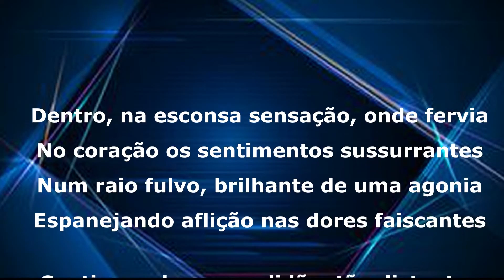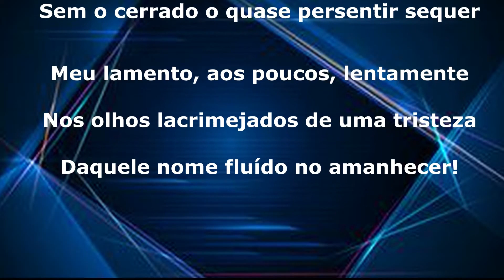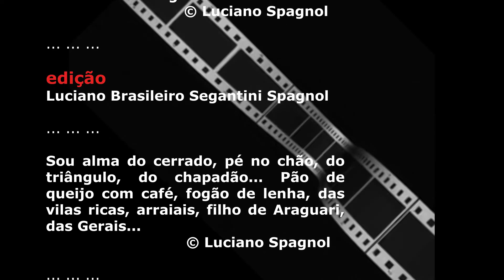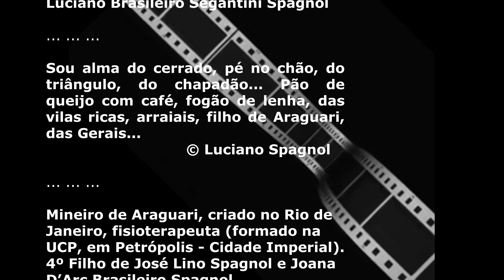NOME FLUÍDO NO AMANHECER ... © Luciano Spagnol (poeta do cerrado)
NOME FLUÍDO NO AMANHECER

Dentro, na esconsa sensação, onde fervia
No coração os sentimentos sussurrantes
Num raio fulvo, brilhante de uma agonia
Espanejando aflição nas dores faiscantes

Senti-a: pulsar na solidão, tão distantes
Capitosa saudade no peito então ardia
E em tédio, duns agrados inconstantes
Enjoo, brado e tristura, dos lábios saia

E eu pensativo, eu lúrido, eu descrente
Curvei-me naquela janela, com tal frieza
Sem o cerrado o quase persentir sequer

Meu lamento, aos poucos, lentamente
Nos olhos lacrimejados de uma tristeza
Daquele nome fluído no amanhecer!

07 de maior, 2021, 09'31" - Araguari, MG

Looked Back, Saw Nothing de Twin Musicom é licenciada de acordo com a licença Atribuição 4.0 da Creative Commons.